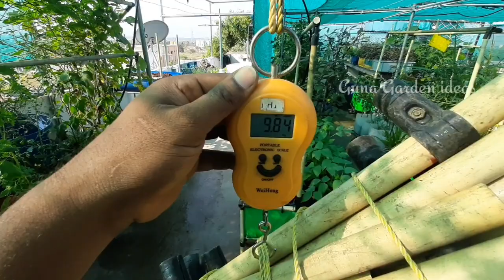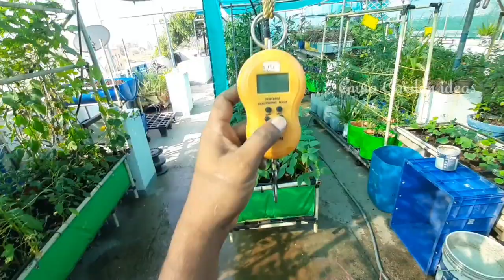homemade Movable rectangular grow bag stand. நண்பர்களின் வேண்டுகோளுக்கிணங்க dismantling video.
நண்பர்களின் வேண்டுகோளுக்கிணங்க.  homemade movable rectangular grow bag stand பிரித்து காண்பித்திருக்கிறேன். இந்த வீடியோவின் நீளம் அதிகமாக இருப்பதால். Stand making விடியோ அடுத்த பகுதியாக பதிவிடுகிறேன்.